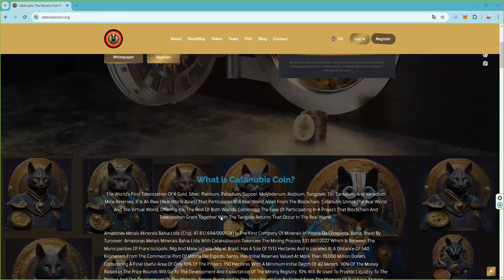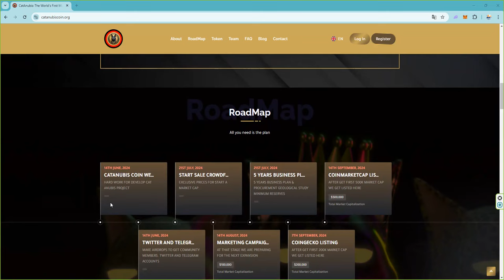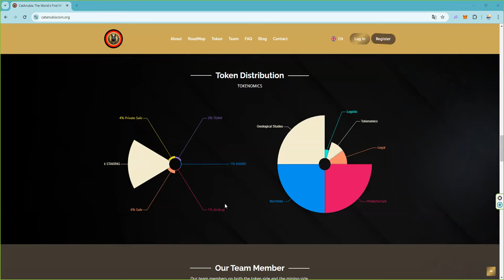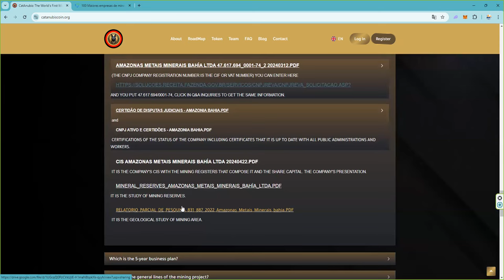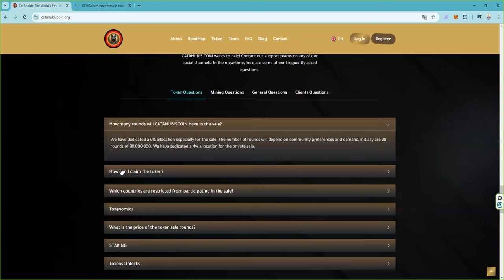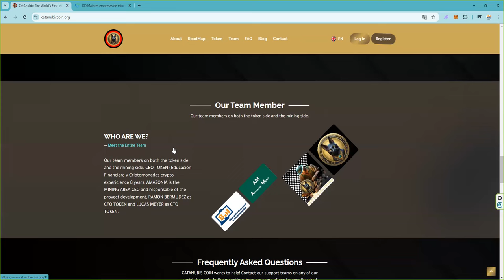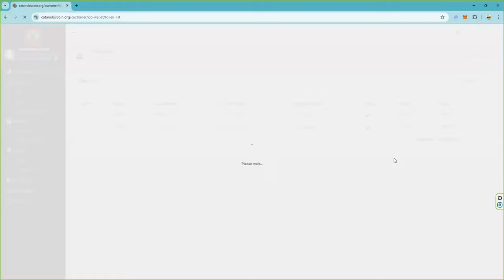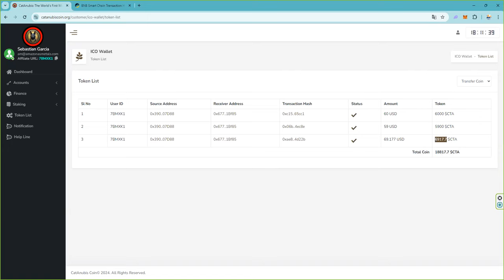Nos encanta 👉 Da para un x100 👉 El momento de entrar en este RWA es AHORA 👉 Un HOLD de libro